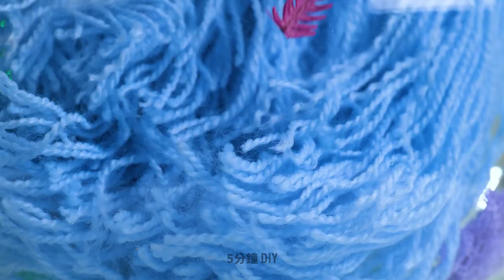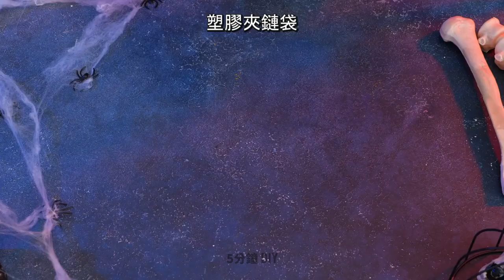精彩娃娃大改造 || 簡單娃娃妙招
各位朋友！
你準備來看一段精彩芭比娃娃大改造了嗎？我們今天要跟你分享的超特殊與不思議創意一定會改變你的娃娃。我們從超精彩芭比髮型點子開始。我們要展示怎麼運用彩色絲線大幅改變形象給你看。影片繼續看下去，來瞧瞧如何把娃娃變成真實美人魚的按部就班教學。這個過程並不快，但卻令人目眩神迷。此外，我們也會展示把平凡的馬變成獨角獸有多容易。你肯定會大感驚奇的！假如你一直都夢想著精靈芭比，我們知道怎麼讓你的夢想成真。運用塑膠資料夾做出神奇翅膀並用牙籤做出可愛魔杖。非常簡單喔！

時戳:

04:35 最恐怖的娃娃
08:21 DIY魔杖
10:19 懷孕娃娃
11:08 DIY精靈翅膀